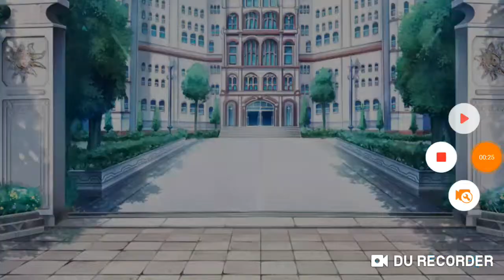Adopt all the baby gacha life part 1